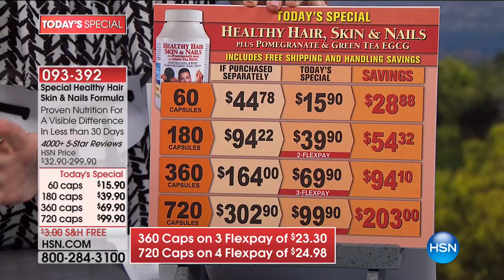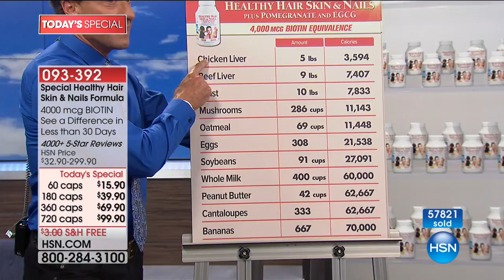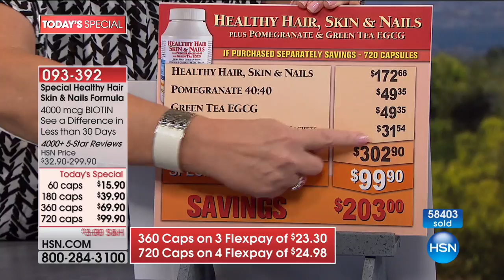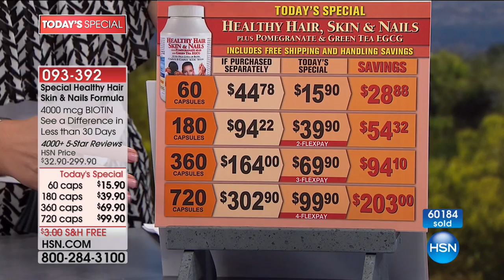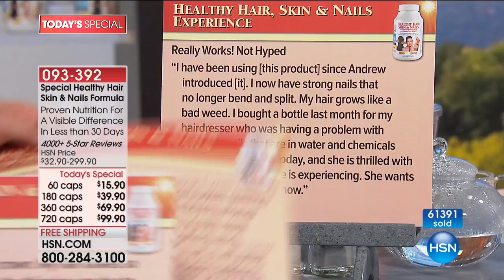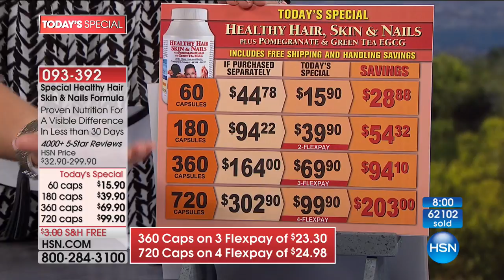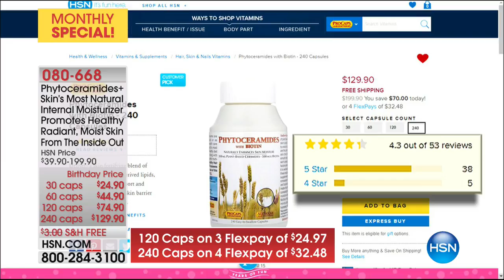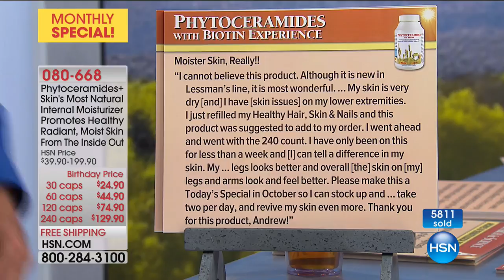HSN | Andrew Lessman Your Vitamins Celebration 07.09.2017 - 08 PM